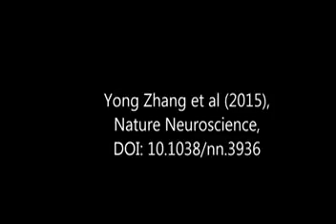Nature Neuroscience Visualization of NMDA receptor–dependent AMPA receptor synaptic plasticity